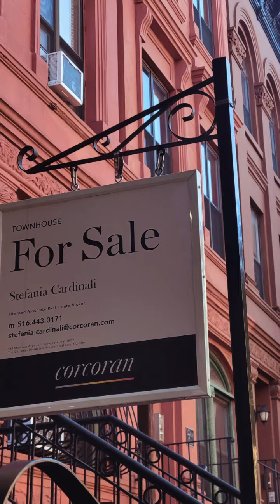Title: Best In Show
No. 132 is a four-story greystone rowhouse in Neo-Renaissance style. After spending proper time getting to know the house, anyone would realize that this standout has love story potential.

The attractive limestone facade is subdued with classical ornamentation and applied detail and contrasts nicely with round arched and square headed windows and double leaf doors. The entrance surrounding is made up of a fully sandstone structure and a simple period-inspired ornamental cornice. Splayed window lintels add delicate formality and embellishments. The aesthetics of the steel push-out style casement windows and doors are terrific. When the exterior design is revealed, it is especially bewitching due to the combination of mixed metal and stone paved finishes.  Each floor of this residence is redone and ready. Enlivened with original detail is a match made with contemporary reconstruction that presents a wonderful opportunity to live, love, thrive, and discover in the heart of the Central Harlem District.

This two-unit building with adaptable floor plans and separable entrances, features a warm and inviting triplex and a charming and chic garden duplex that spans five floors, has lofty ceilings, exposed brick, paneled white walls, central heating, and cooling systems, and over 4,200 square feet of habitable interior space. There are five bedrooms and two sitting rooms consisting of an open parlor, and a ground-level salon. There are also two other flexible spaces. Both kitchens are excellent and showcase the best quality white and grey vein quartz and marble countertops, storage, and impressive appliances. There are five and a half restrooms that display marble and porcelain tiling, baths, water closets, sinks, double vanities, lovely fixtures, and a particularly nice top floor aperture. The adoration builds as you notice fine millwork and recessed lighting on every level. Most notable are the gorgeous solid oak dark chestnut flooring, as well as the crowning centerpiece skylight. The number of closets throughout the house is fantastic, as is the lovely double exposure that allows for interesting highlights and shadow dancing throughout the home.  The lowest level of the home is a multifunctional recreation space that is a comfortable and surprising place of its own. An adaptable floor that can be accessed directly from the Garden Unit, as well as from the entrance below the rear yard, which also houses the building's utility storage rooms.

Across the parlor, off the kitchen, a stylish wall of metal and glass opens onto a divine terrace. Decked in wood and framed in wrought iron, overlooking the verdant yards and secret gardens. There is a substantial amount of exterior patio, terrace, yard, and garden entry retreats, as well as a dreamy rooftop where the possibilities are probable. With a significant amount of FAR (nearly 1700 square feet) to add to its measure, it may become even more of a centerpiece for any Manhattan descendant.

The cherry blossomed and willow weeping tree lined block spot is vibrant and convenient.  On any day, when you turn the corner, you will be enlivened and guided down picturesque streets and bustling corridors that are alive and inspiring.

This incredibly convenient heart of Harlem community is within minutes away from all the best of what New York City has to offer and is well located for fast and easy bridge, tunnel, and highway access in and out of Manhattan. The same is true of metro north and public transportation. 135th Street 2, 3, B and C local and express trains and buses can be caught at your corners. Your sought-after and essential amenities are all located one or two blocks away. In terms of various cuisines and spirits, whether it's a top-notch restaurant or a casual groove-style meetup, this popular neighborhood has covered everything. Having Saint Nicholas, Jackie Robinson, Morningside, Mount Morris, Riverbank, and Central Parks as your extended backyards in this vibrant and exhilarating district is a great way to enjoy and recreation.

By exploring one of New York City's most iconic, historic, and culturally thriving and bustling communities, you can find the key to Harlem's secret treasure chests, in essence, home.

Nowadays, these historic houses represent some of New York's most sought-after real estate. The excellent proportions and design of this house, either as it is or combined with the additional FAR.

This is a wonderful ready to occupy investment that operates as a set for delightful and comfortable entertaining and simultaneously as a respite that will bring about moments of peaceful contentment and daily serenity – even as you live in one of the world’s most exciting and on-the-go towns.

The appeal and fine style of this house will ensure its inclusion on the shortlist.
It would be a pleasure for me to introduce you.